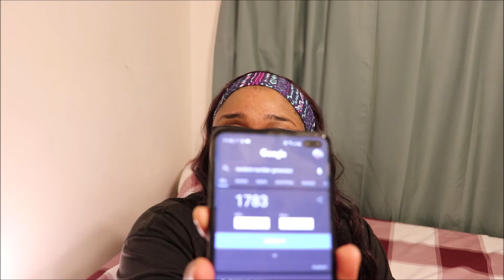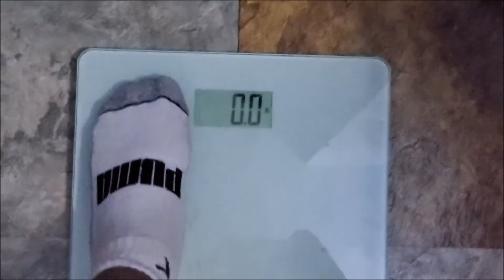Weekly Weigh In 01/10/2021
Hello, Hello!!  It's that time, weigh in day.

Drawing!!  No purchase necessary, not sponsored, just my gift to my peeps. That's it. Each answer is considered an entry. One entry per question.  A question will be asked at the end of each Weigh In episode. A winner will be randomly drawn at the end of each month.
The books featured:
3000 Questions About Me